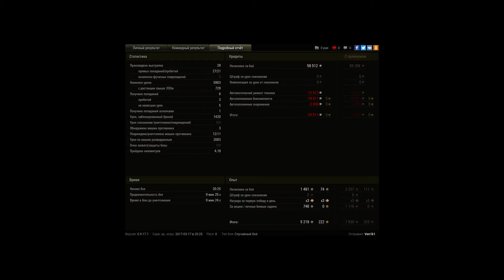E 50 Ausf. M, Степи, Стандартный бой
Игрок: Ven1k1